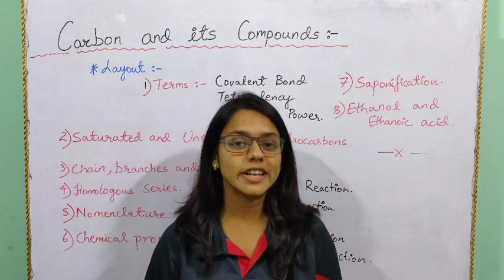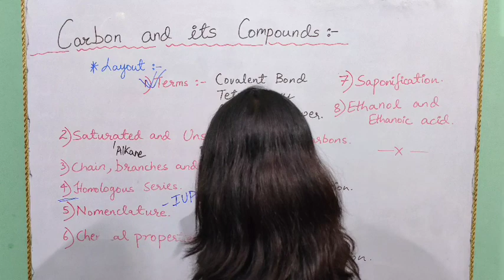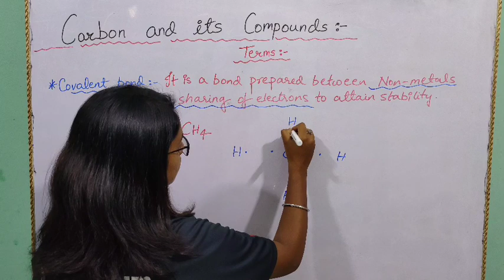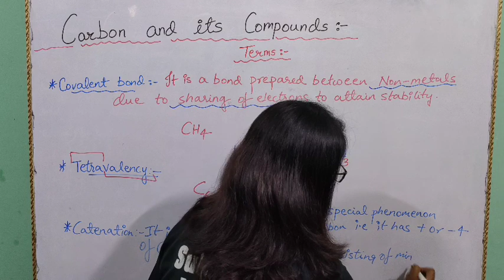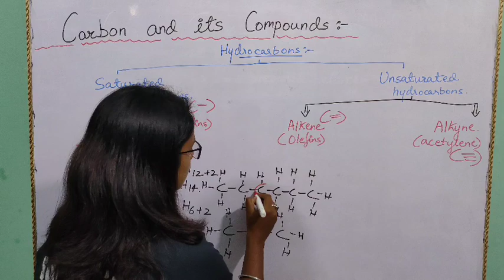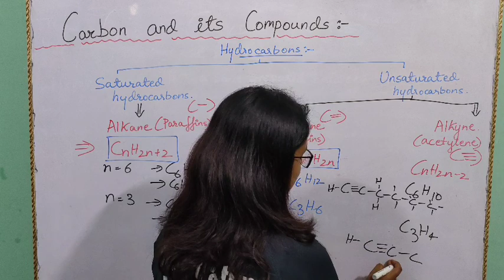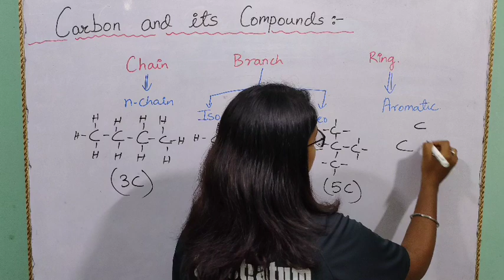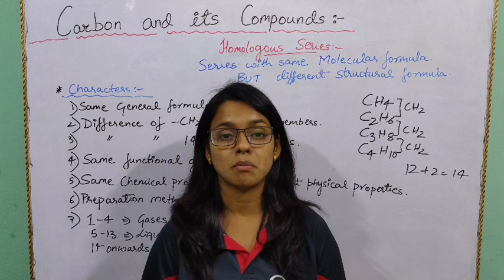CARBON AND IT'S COMPOUND || CLASS 10th || PART- I || INTRODUCTION OF ORGANIC CHEMISTRY 🎉🎊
Hello Viewers,
Welcome again on Substratum learners.
Here we are presenting before you another video which contains a brief introduction of organic chemistry.
We shall discuss the Chapter layout, important terms, saturated and unsaturated hydrocarbons , chain, branch and ring along with homologous series. So kindly view it and get benefited.

Copyright @ Substratum learners on 28/09/2020. Any illegal reproduction of this content in any form will result in immediate action against the person concerned.

Team Substratum learners 🔥🥰